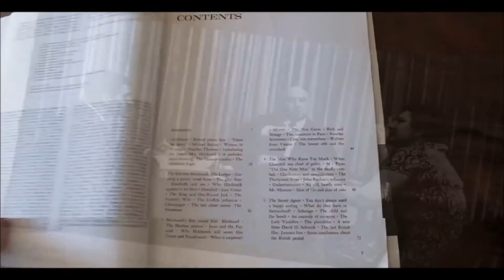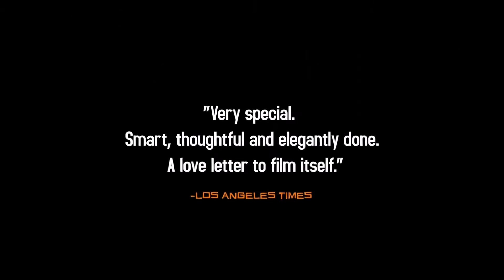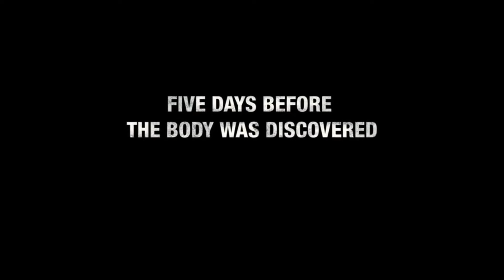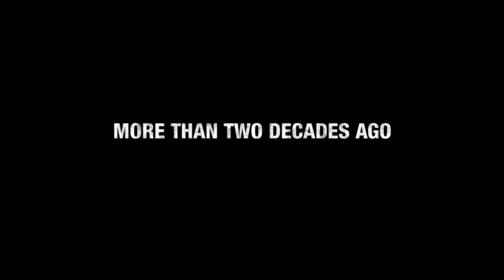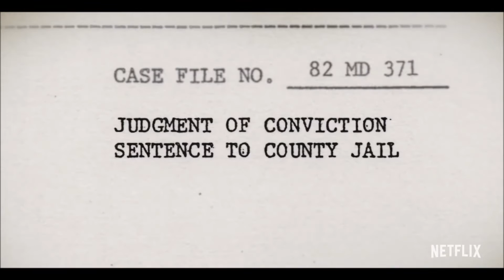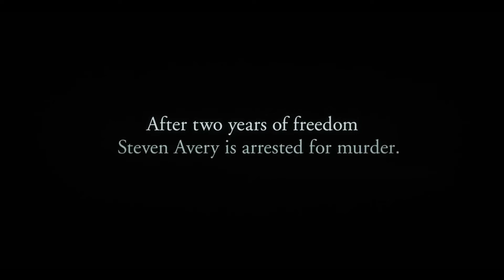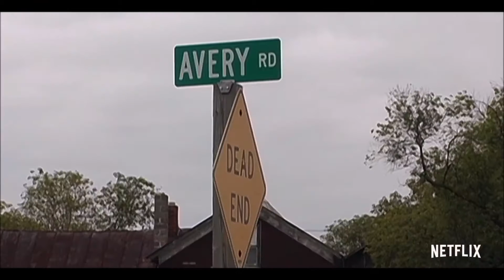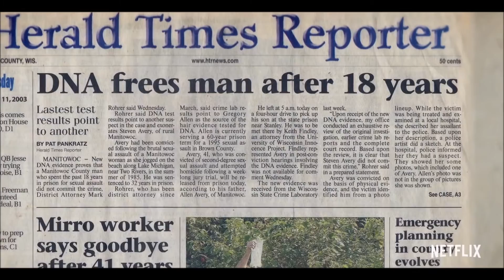Top 10 Documentaries 2015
These are my favorite Documentaries I watched this year.  There is no order to these films.  Also, this doesn't mean they are all 2015 documentaries; simple, they're my favorite documentaries i viewed this year.

Here is the like for the petition for Steven Avery and his nephew Brendan Dassey